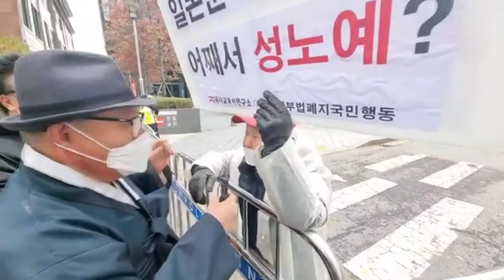윤석열 팬클럽 회장님 어디 계세요~? 소녀상 앞 수요집회 주변 스케치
소녀상 앞 수요집회 현장 주변 스케치 영상입니다.
전날 있던 윤석열 팬클럽 회장님은 어디 계실까요?